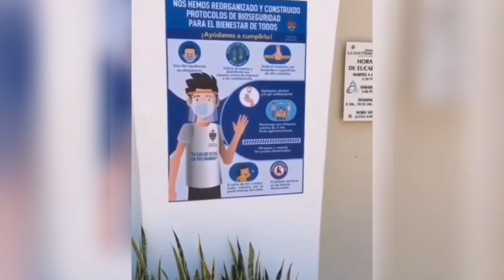Preparados para la Reapertura de Parroquias y Reencuentro con el Señor.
Así como la Parroquia Santísima Trinidad @psantisimatrinidadbq y su párroco el padre Pedro Nel Meza Genes, con el apoyo de su comité parroquial de protocolo y bioseguridad , ya están preparados varias Parroquias en el Atlántico para recibir nuevamente a sus